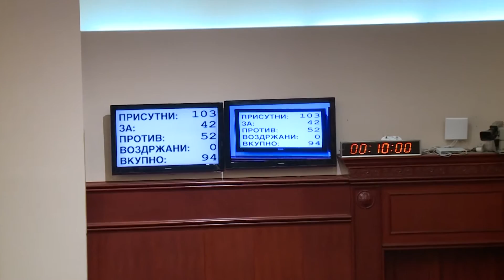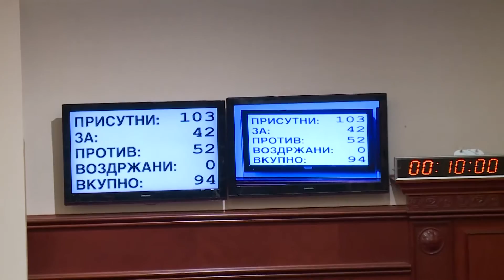Павле Трајанов повторно ги предлага законите за СЈО